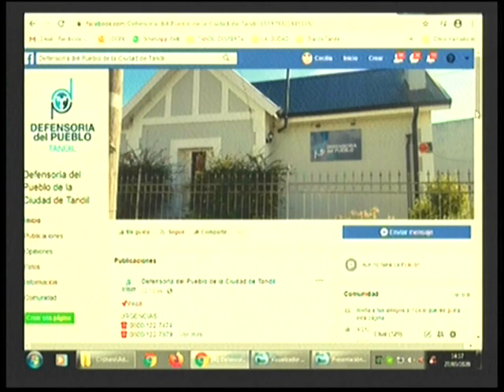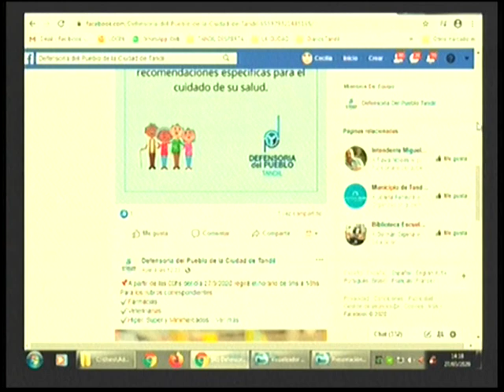Tras el amparo de la Defensoría intiman al Municipio a instalar tanques de agua en Movediza II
Paula Lafourcade Defensora del Pueblo Local